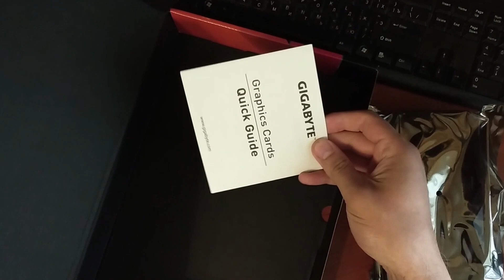Gigabyte RX5600XT Windforce OC Распаковка Впечатление